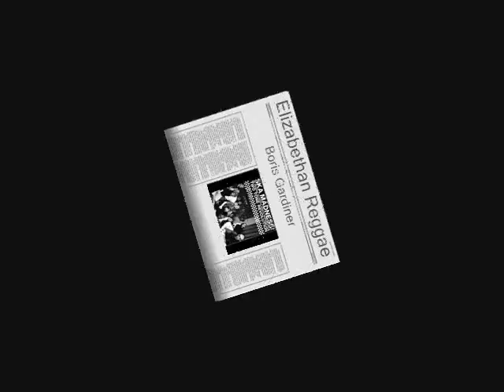Boris Gardener - Elizabethan Reggae.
Reggae Classic which inspired the TWO TONE REVOLUTION